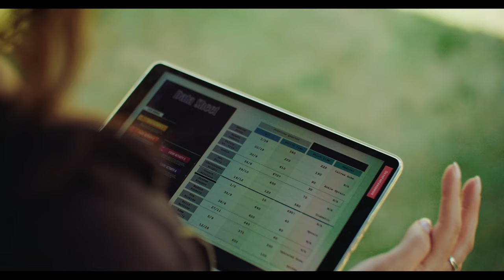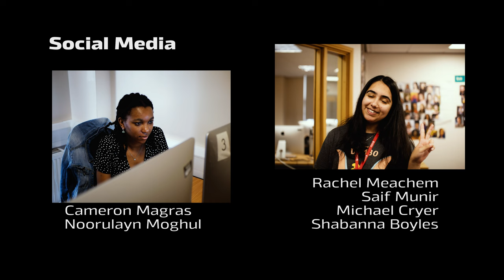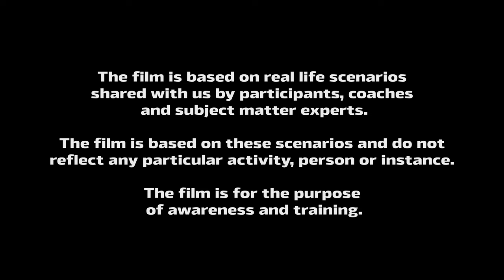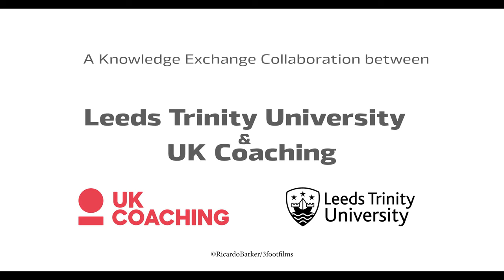Where is the Line? Full film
UK Coaching and Leeds Trinity University students within the School of Digital Screen Media and Sports & Well-Being collaborated to produce this thought-provoking film by Ricardo Barker, that raises questions about the role of coaches in physical activity and sport and asks us to consider where the line between firm coaching and bullying really lies.

Check out the full film with replay clips and accompanying guides on our website to pick up essential tips and learn the value of putting people’s safety, well-being, and welfare at the centre of what you do